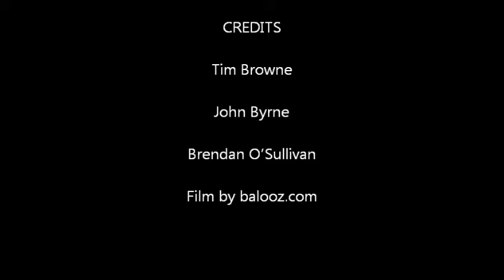Michael Dwyer festival Allihies, Tadhg de Brún, John Byrne, Brendan O'Sullivan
Tadhg de Brún, John Byrne, Brendan O'Sullivan and friends knocking out a tune for the Michael Dwyer festival in Allihies June 2013